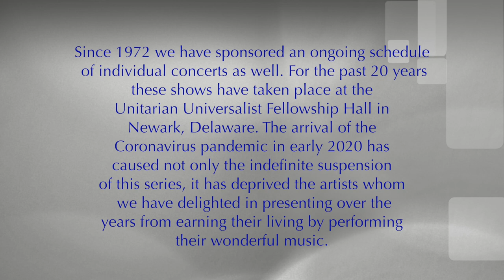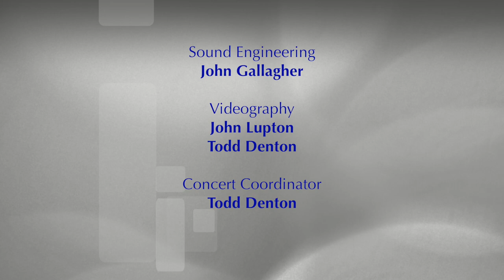Brandywine Friends Concert Sampler #1 - Red Squirrel Chasers, Koken & Milliner, Danny Paisley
Because of the Coronavirus pandemic we have been forced to cancel/postpone our regular concert series in Newark, Delaware. To help our audiences - and performers - get through these difficult times, we're reaching into our video archive for "samplers" of shows from the past decade. Featured in this first installment are the Red Squirrel Chasers, Walt Koken & Clare Milliner, and Danny Paisley & The Southern Grass